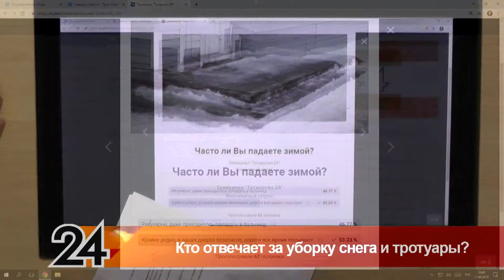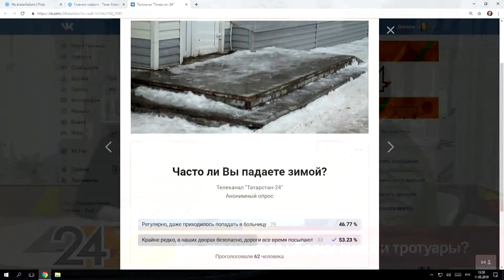Главные новости - Кто отвечает за уборку снега и тротуары?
В НАБЕРЕЖНЫХ ЧЕЛНАХ НА РЕБЕНКА РУХНУЛА НАЛЕДЬ. ЧП ПРОИЗОШЛО ВО ДВОРЕ 44-ОЙ ШКОЛЫ
ЧЕЛНИНСКОГО ПОСЕЛКА ЗЯБ. ПО ДАННЫМ ПРОКУРАТУРЫ ТАТАРСТАНА, С КРЫШИ ТЕПЛИЦЫ СОШЕЛ ЛЕДЯНОЙ НАСТИЛ. ВОСЬМИЛЕТНЕГО МАЛЬЧИКА ДОСТАВИЛИ В БОЛЬНИЦУ. ПОСЛЕ ОСМОТРА ВРАЧИ ДИАГНОСТИРОВАЛИ У НЕГО УШИБ. В ХОДЕ ПРОВЕРКИ ПО ДАННОМУ СЛУЧАЮ РУКОВОДСТВО ШКОЛЫ ПРИВЛЕКЛИ К АДМИНИСТРАТИВНОЙ ОТВЕТСТВЕННОСТИ.
НИЖНЕКАМЦЫ ЖАЛУЮТСЯ НА СКОЛЬЗКИЕ УЛИЦЫ. КОЛИЧЕСТВО ОБРАТИВШИХСЯ В ТРАВМПУНКТ УВЕЛИЧИВАЕТСЯ С КАЖДЫМ ДНЁМ. ЗА ПОСЛЕДНЮЮ НЕДЕЛЮ ГОЛОЛЁД ПРИВЁЛ К НЕТРУДОСПОСОБНОСТИ БОЛЕЕ 50 ЧЕЛОВЕК, ЭТО НА 13 ЧЕЛОВЕК БОЛЬШЕ, ЧЕМ НЕДЕЛЕЙ РАНЕЕ.